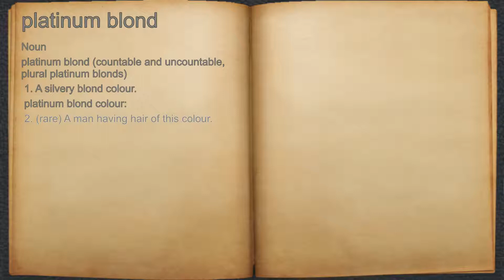What does platinum blond mean?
A spoken definition of platinum blond.

Intro Sound:
Typewriter - Tamskp